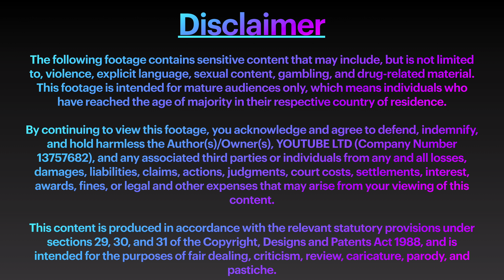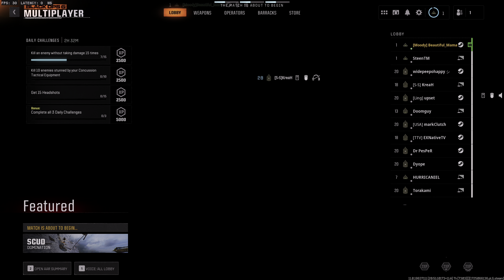Call of Duty Black Ops 6 - No.4 Some More Clipz @=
Outro Music

0:00-Disclaimer
0:11-Video